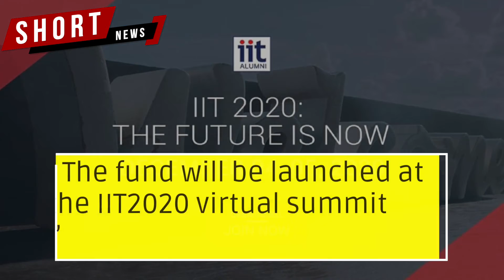IIT Alumni Council to launch India Empowerment Fund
Will invest Rs 50,000 crore to revitalise the country’s research ecosystem

The fund will be launched at the IIT2020 virtual summit ‘Future is Now’

It will operate as ‘IIT Angel Fund’ under the angel fund regulatory framework

IIT Alumni Council is the largest global body of alumni, students and faculty